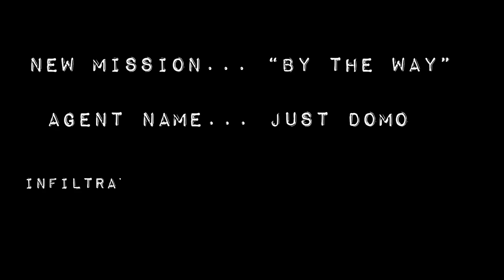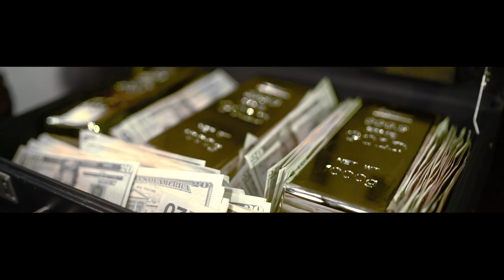Just Domo - By The Way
Stazzy Records xxx Greenlight Production LLC

Shot By: @juansuponatime

Starring:
Agent Domo: @domo.inc

Featuring:
Larry: @myles.aheadd
Drug Lord Key: @huncho.lowkey